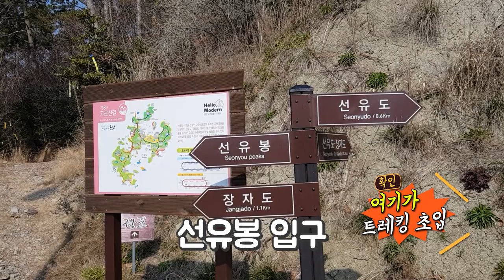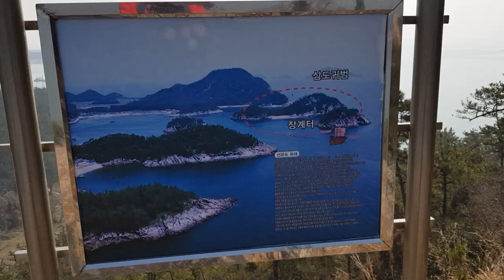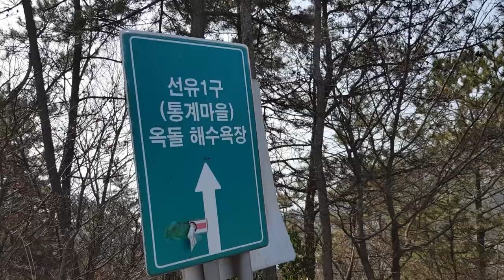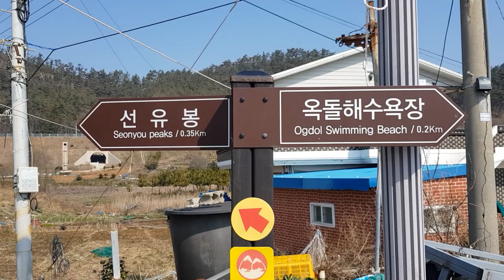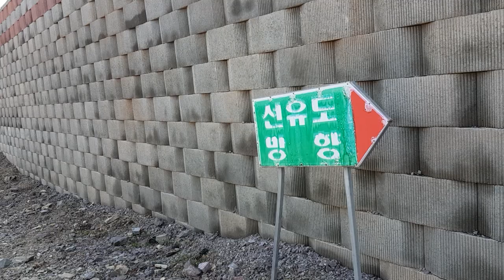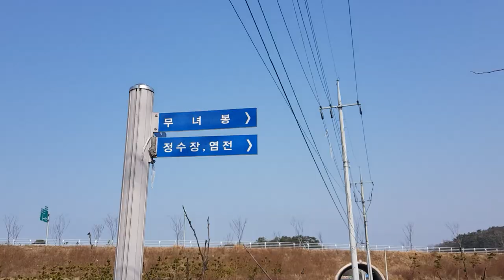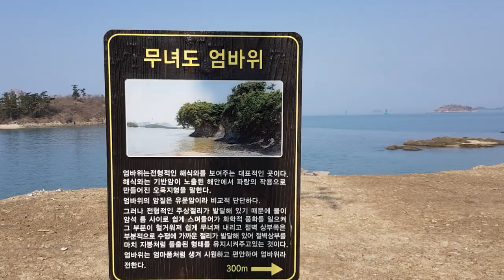군산구불길8길~B구간트레킹, 신선이 놀면서 바둑을 두는것과 같다는 아름다운 선유도.너울너울 춤을 추는 모습과 같다는 무녀도트레킹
신선이 놀면서 바둑을 두는것과 같다는 아름다운 선유도.
너울너울 춤을 추는 모습과 같다는 무녀도.
천혜의 비경을 간직한 고군산군도의 수려한 자연경관에 빠져 보세요.

B코스:간이터미널~스카이선라인~선유봉~옥돌해수욕장~선유대교~무녀봉~염전~무녀캠핑장~선유대교~간이터미널
약9km,3시간30분소요(원점회귀)